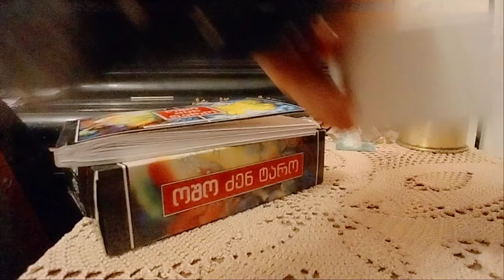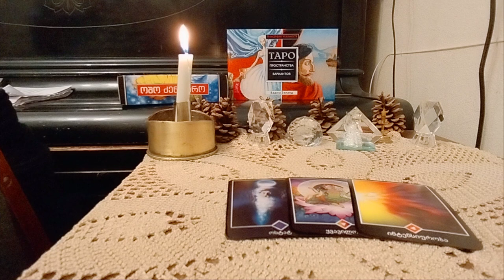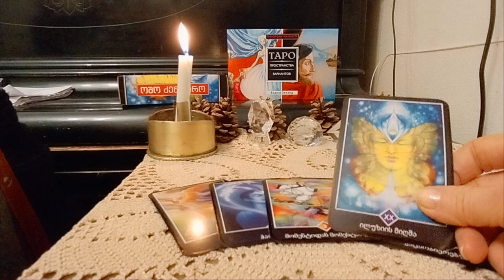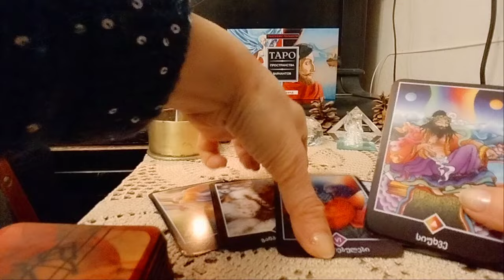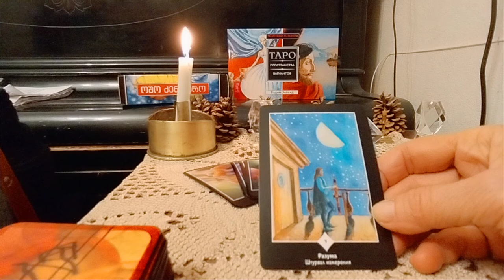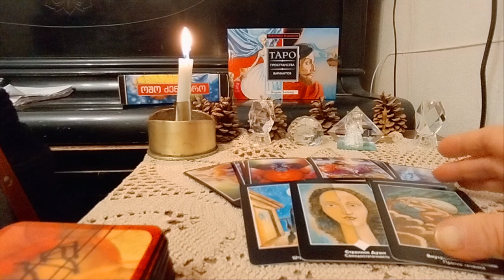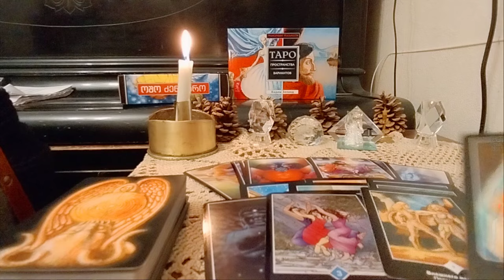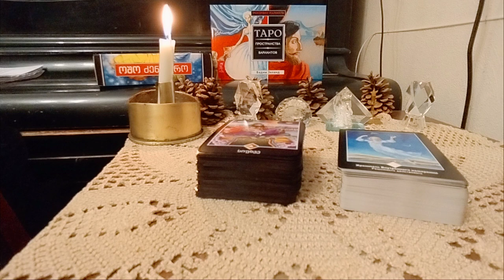როგორ სიტუაციაში იმყოფებით და როგორ სიტუაციაში ინატრებდით ყოფნას? ოშოს და ზელანდის ორაკული✨🃏✨